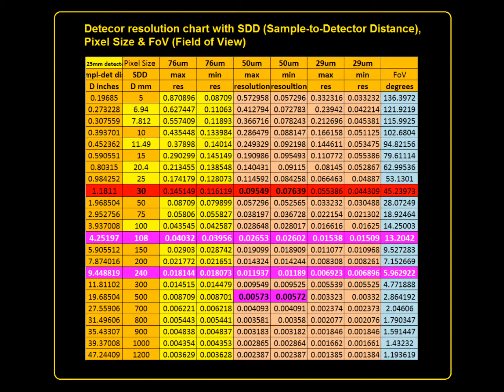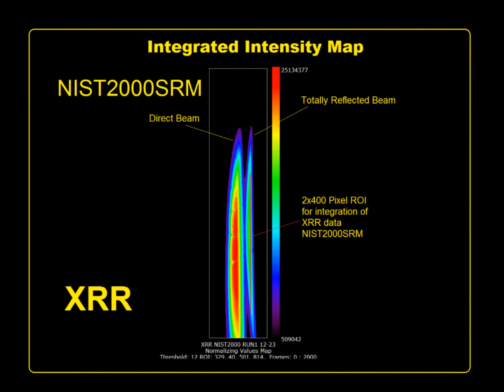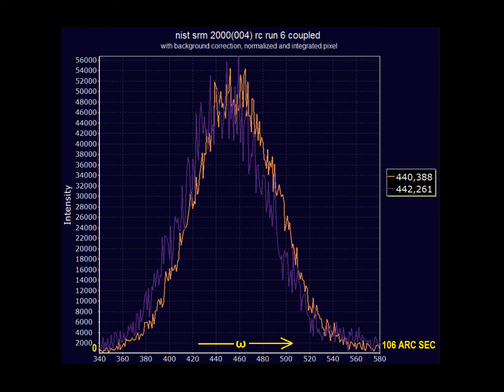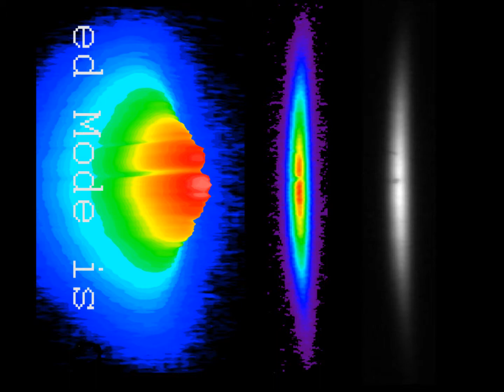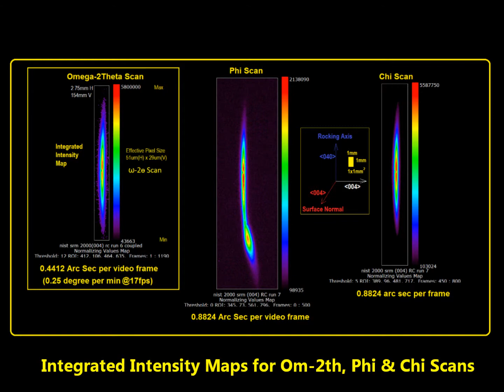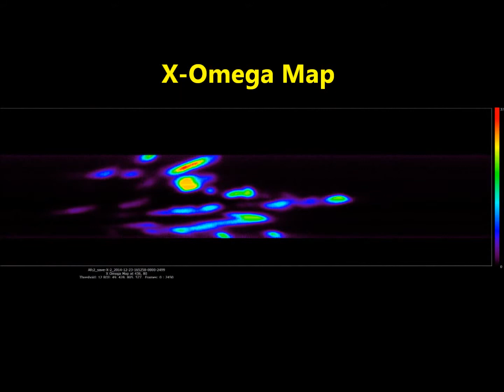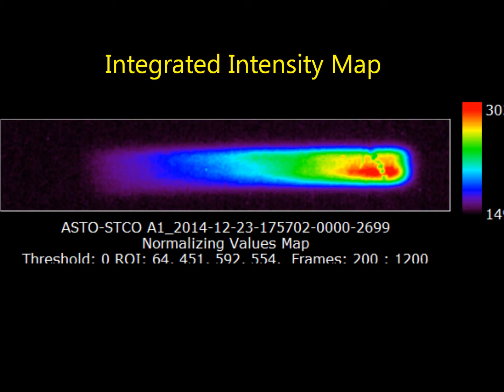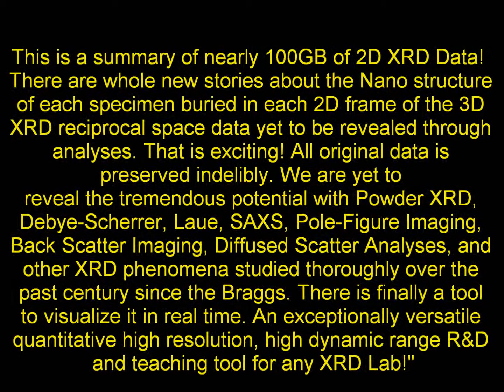Real Time Bragg XRD Microscopy at MIT Summary Video Electric January 12th 2015